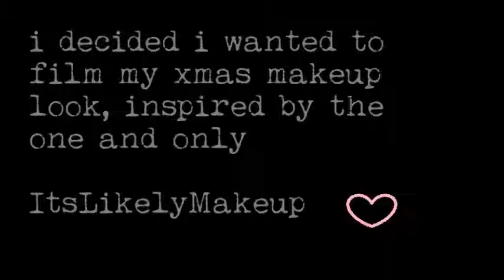ITS LIKELY MAKEUP INSPIRED - 18/24 VLOGMAS 2017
All views in this video are my own. Just because an item or product doesn’t work for me or I don’t like it doesn’t mean that it won’t work for you. If i don't like something that is your favourite it’s not meant in a negative way it just didn’t work for me.

I do not expect anyone to send me things but if you do want  to then you can send it to this address; APR Telecoms, Philip Ford Way, Wymondham, Norfolk, NR18 9AQ UK For the Attention of Ben Purt.
If you do send anything please enclose a note so I can thank you properly   xxxx